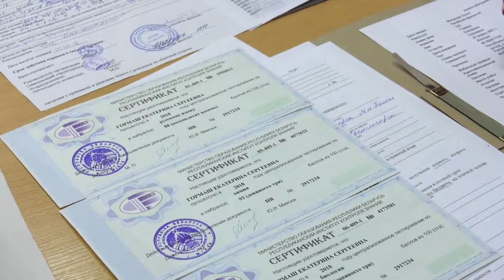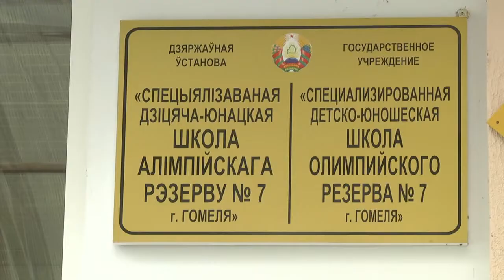Обзор недели_24.05.2020